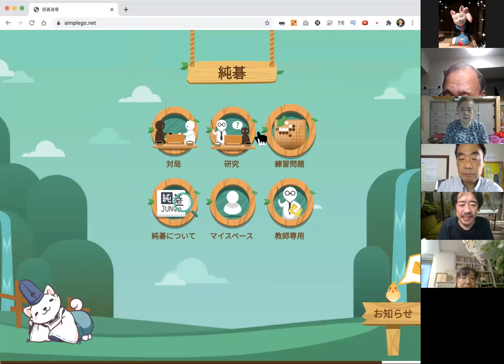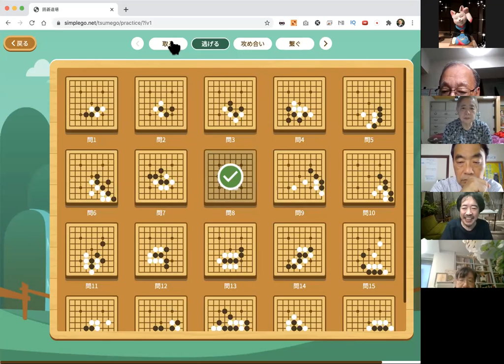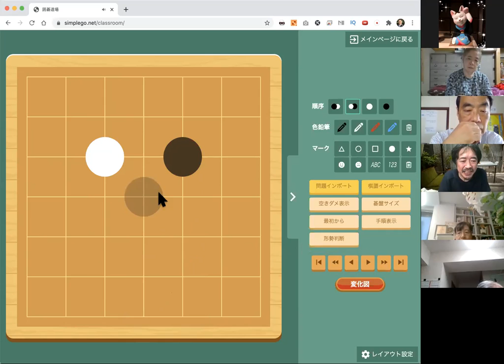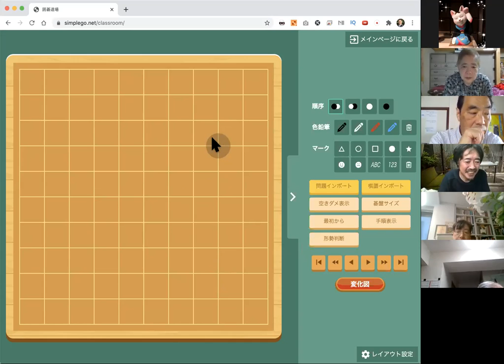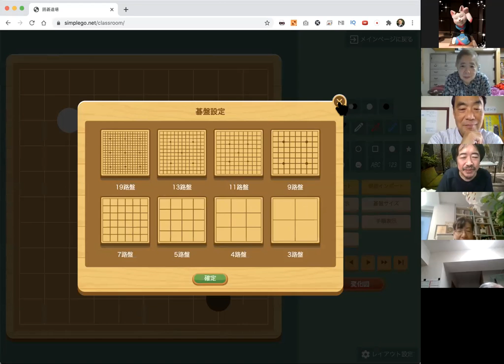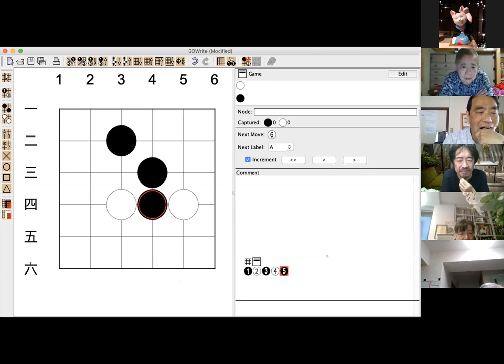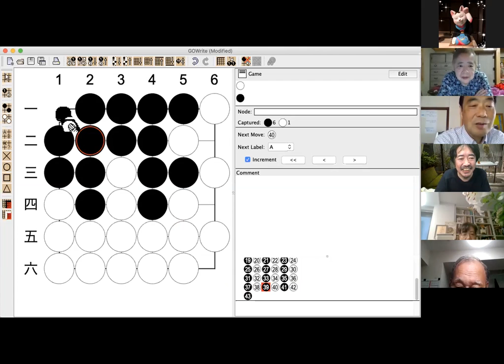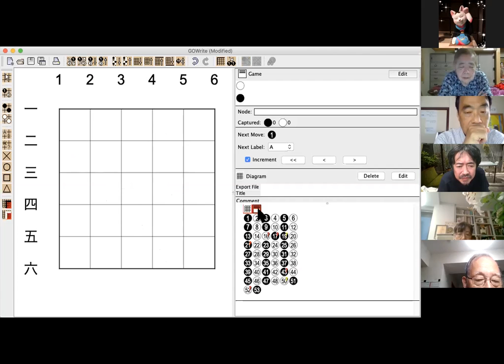200722「みらクルTV」１０分で覚える簡単囲碁(純碁)入門講座 政光順二